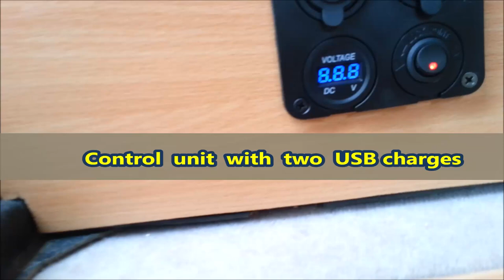Ford Transit SWB Conversion - Self Build Campervan Tour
This video is about my SWB Ford Transit Camper van.
Showing you how you can build a conversion to a high standard on a low budget also including everything that is needed for the perfect getaway or can be used as an everyday vehicle.

I wanted a SWB Transit van because in the past have had large campers.
I find, if the van is too large I have difficulty parking them. A smaller van is easier to drive and they fit into most park parking spaces.

This camper is designed to have either a double bed or two single beds.
When made as two single beds access to the toilet and kitchen area is much easier.

I use Conti Boards for this conversion - These boards do come in various widths and all are 8ft in length. I find using these boards makes the build easier and cheaper than using caravan wall boards.